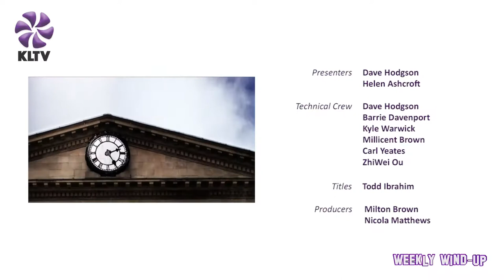The Weekly Wind-Up | The Cancer Educator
The Weekly Wind-Up brings information and opinion to the people of Kirklees and the wider Yorkshire area.

Cancer Educator isn't a job title you normally see, but that's exactly what David O'Halloran is.

His knowledge of the various types of cancer, treatments, self help screening tests and how to use them right is second to none.

He has many years of experience in various roles, helping people to understand cancer better.

Do you fancy appearing on the Weekly Wind-Up? If you're interested in in appearing on the show, or looking for one of our other bespoke filming services, please don't hesitate to get in contact!